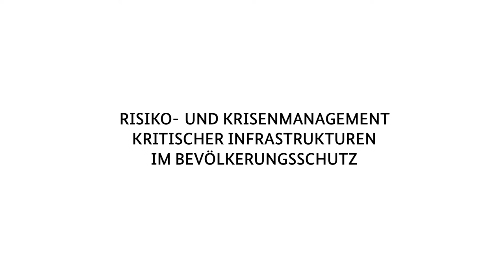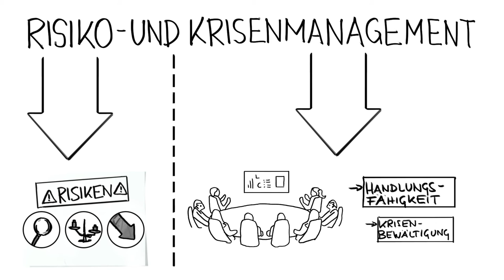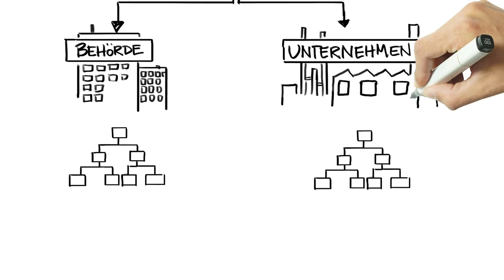Risiko- und Krisenmanagement Kritischer Infrastrukturen im Bevölkerungsschutz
Was haben Wasserversorgung, Telekommunikation und das Gesundheitswesen gemeinsam? All diese Bereiche zählen zu den sogenannten „Kritischen Infrastrukturen (KRITIS)“. Diese versorgen die Bevölkerung mit allen lebenswichtigen Dingen. In unserem BBK-Erklärvideo „Risiko- und Krisenmanagement Kritischer Infrastrukturen im Bevölkerungsschutz“ zeigen wir deshalb, wie sich Betreiber Kritischer Infrastrukturen mithilfe eines effektiven Risiko- und Krisenmanagements bestmöglich aufstellen können, um die Versorgung der Bevölkerung auch in Krisenlagen gewährleisten zu können.
Weitere Informationen zum methodischen Vorgehen finden Sie im Leitfaden „Schutz Kritischer Infrastrukturen – Risiko- und Krisenmanagement“ sowie